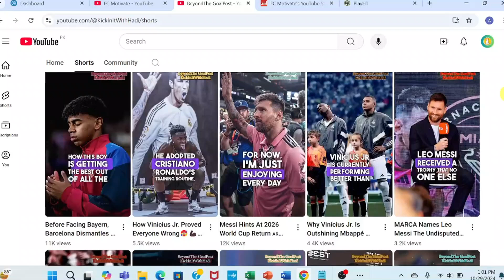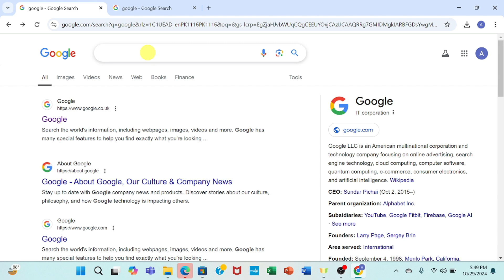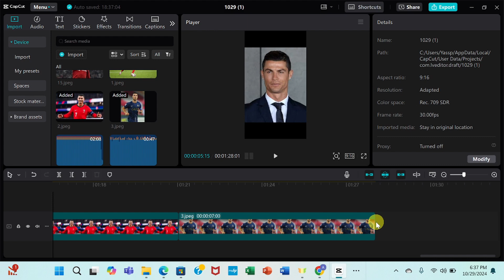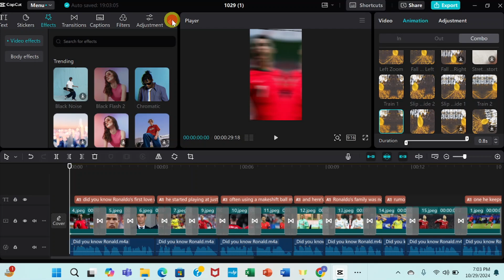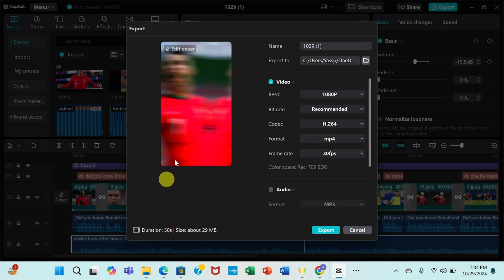How to Make Viral MONETIZABLE Football YouTube Shorts Videos | YouTube Automation on Capcut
Ever wondered how to make your football content go viral on YouTube Shorts? This video breaks down the secrets of creating captivating and monetizable football videos using CapCut, from eye-catching editing tricks to strategic automation. We’ll dive into effective techniques for maximizing engagement and making each short hit the trending page. Plus, discover how to structure your content to drive views, increase followers, and start monetizing your channel faster. Join us for step-by-step insights that any football content creator can start using right now!